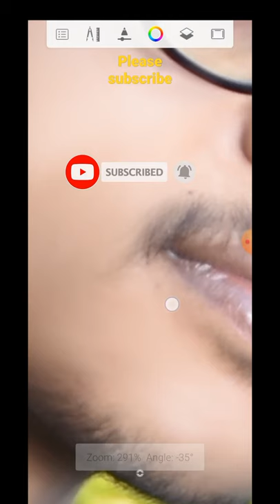My First Smut Photos Editing Autodesk Photo Editing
this channel is all about photo editings tutorials & photography  Tips Tricks 📸